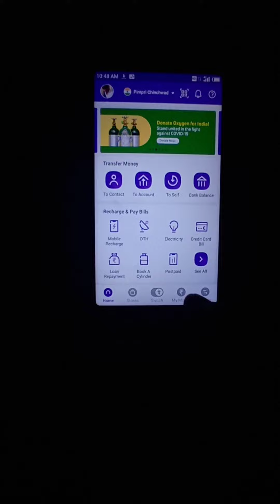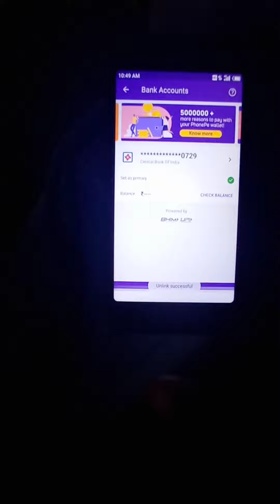Phonepe Se Bank Account Kaise Delete Karen